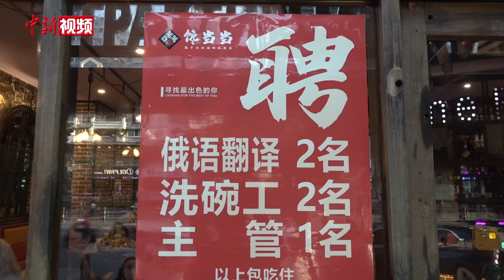三亚入境游客量稳步增长 外国游客热衷体验中医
沙滩晒太阳、体验中医康养项目、登山看日落、乘游艇出海游玩……记者近日在海南三亚看到，国外游客身影随处可见。三亚市旅游和文化广电体育局统计数据显示，今年6月，三亚接待入境过夜游客5.07万人次，环比增长约11%。业界表示，入境游客目前多以俄语地区亲子家庭客群为主。

三亚涉旅企业表示，三亚阳光沙滩、椰风海韵、中医康养、游艇出海等丰富的旅游产品和自然条件对其具有吸引力。入境免签政策的加持、直飞航线航班的加密、消费支付方式的多样化，旅游消费场景设置多语种标识牌，许多酒店、餐厅开始招聘俄语翻译……多因素使得俄语地区游客来此更便捷，提升了旅游体验感。